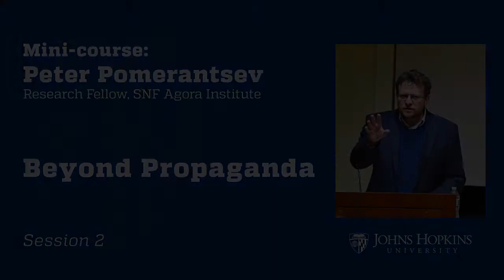Session 2: Beyond Propaganda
Starting in Putin's Russia, this course will analyze how propaganda has been transformed across the world. Join Peter Pomerantsev to look at how this challenges traditional ways of defining a democratic information environment, and consider ways we can reinvent a world besieged by bots, trolls, fake news and post-truth politicians.